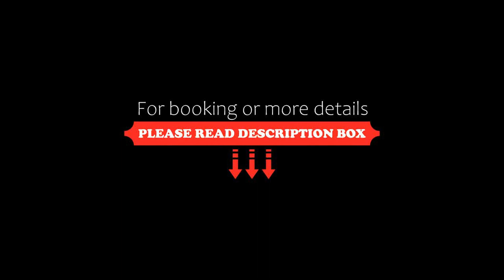Hotel Tritone, Rimini, Italy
About Property:
Located in Rimini, Hotel Tritone offers beachfront accommodation a few steps from Viserba beach and provides various facilities, such as a bar, a shared lounge and a garden. Featuring family rooms, this property also provides guests with a children's playground. The accommodation features entertainment staff.
At the hotel, the rooms are equipped with a balcony. At Hotel Tritone, every room is equipped with air conditioning and a flat-screen TV.
Property Type: Hotel
Address: 110 Viale Paolo Toscanelli, Viserba, 47922 Rimini, Italy
Searching For
1. Hotel Tritone - Rimini - Italy
2. Hotel Tritone - Rimini - Italy Address
3. Hotel Tritone - Rimini - Italy Rooms
4. Hotel Tritone - Rimini - Italy Amenities
5. Hotel Tritone - Rimini - Italy Offers and Deals
Audio Credit:
Track Title: Reasons To Hope
Artist: Reed Mathis